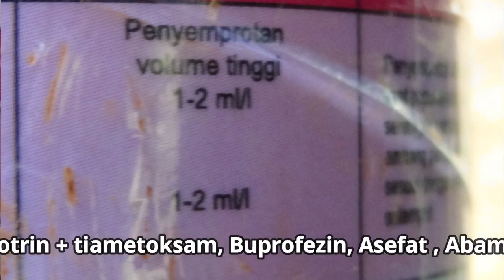Penyemprotan Hama Kutu Kebul dan Putih Pada Tanaman Buah Sampai Tuntas PART 2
Penyemprotan pestisida ke lahan pertanian merupakan metode yang paling banyak digunakan dalam mengendalikan hama. Meski demikian, penggunaan pestisida diketahui memiliki dampak bagi kesehatan manusia dan lingkungan. Sebelum menggunakan pestisida, langkah awal yang harus dilakukan ialah melakukan pengamatan untuk mengetahui jenis OPT yang menyerang. Langkah selanjutnya ialah memilih jenis pestisida yang sesuai dengan OPT tersebut. Agar pemberantasan hama betul-betul tuntas maka hal yang harus di perhatikan adalah Waktu penggunaan pestisida harus tepat, Dosis atau konsentrasi formulasi harus tepat yaitu sesuai dengan rekomendasi anjuran serta teknik yang dilakuan dalam memberantas hama .
Kami bukan profesional, kami hanya Sharing Tentang Ilmu tentang Tanaman
yang telah kami lakukan  dengan pengalaman kami sendiri, apabila ada masukan atau kritik dan saran
silakan hubungi kami di No kami dibawah ini:
PERHATIAN - Silahkan Share Video-video Kami  dengan catatan :
   Jazakumullah khayran.
Terima kasih dan Sukses selalu
Terimakasih telah mengunjungi Channel Kami, Jangan Lupa Suka, Bagikan, Dan Subscibe Channelnya Untuk Mendapatkan Update Video Selanjutnya.
Saya Harap Anda Menyukai Channel Kami, Terima kasih atas semua Like, komentar Anda di Channel Kami dan .

Please,do not claim against this mix,If you want it removed from channel contact via Email messaging or youtube's messaging